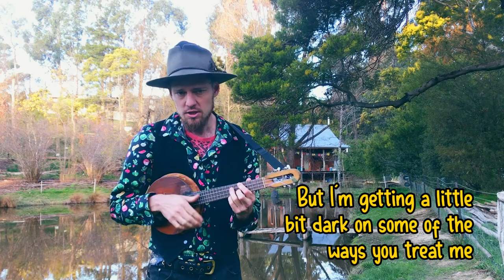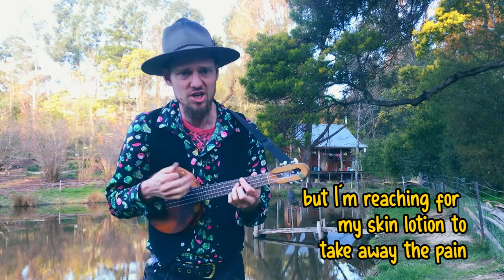Charlie Mgee - 'Limits' (Permaculture Principle #4: Apply Self-Regulation & Accept Feedback)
Permaculture Principle #4: Apply Self-Regulation & Accept Feedback

The Earth is a living being, with living systems such as forests, rivers and oceans in place which help maintain a balanced climate, biosphere and conditions required for life. This principle encourages us to seek balance and set limits to growth in everything we do, so that we don't upset that balance and trigger a planetary-scale immune response (such as those we are currently experiencing in the form of extreme weather and ecological collapse). Ideally, a permaculture system mimics the Earth as a whole, with self-regulating systems that support each other and in order to achieve that, we need to carefully observe and take any feedback seriously. Right now, we are getting some pretty strong feedback from Earth's living systems that we would be wise to listen to.

Performed by Charlie Mgee.
Filmed at Melliodora by Brenna Quinlan.
cc. 2019 Charlie Mgee/Formidable Vegetable